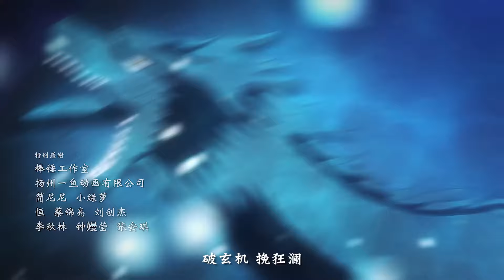【ENG SUB】 百炼成神| Hundred Refined God | 第85集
本频道为小明太极（湖北）国漫文化有限公司YouTube官方频道，所有视频均为官方正版影片！请勿转载、二创。

好看的中国动画/动态漫都在【Animation Factory】, 每周持续更新。